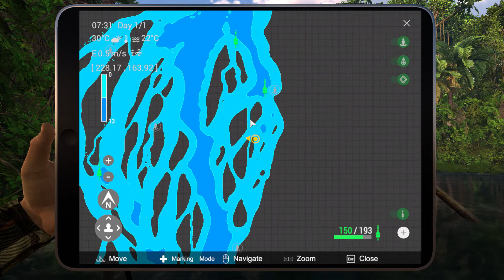FishingPlanet Congo River Unique Bulldog Fish